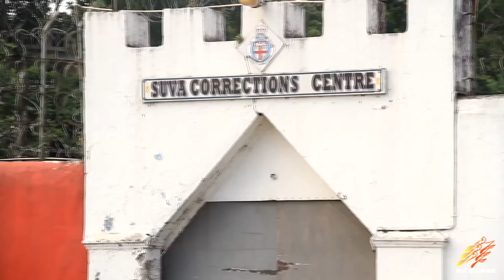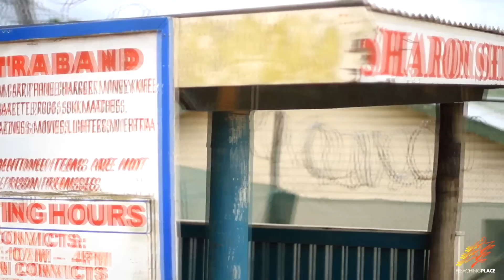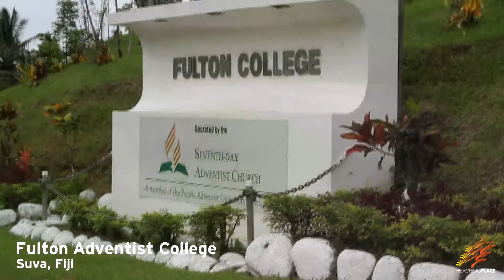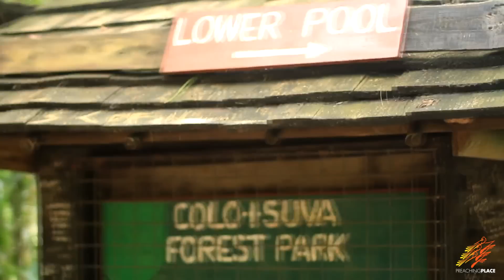Fiji - The Preachingplace Experience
Preachingplace had the blessed opportunity to travel to Fiji, in April this year, to share the gospel of Jesus Christ. We stayed in the village of Savutalele, and we were blessed to share the word of God, in many churches, as well as a prison, and the busy city streets of Suva City. Here is the video. Here is the experience. For those who donated to make this trip possible, here is where your contributions went. Watch, be blessed & share! Matthew24:14